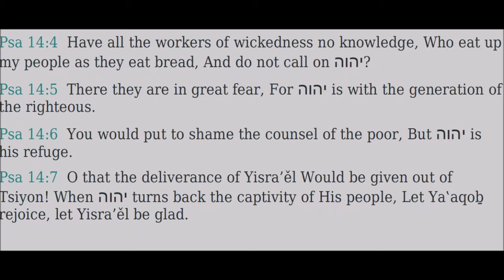14 Tehillim (Psalms) - Read Along